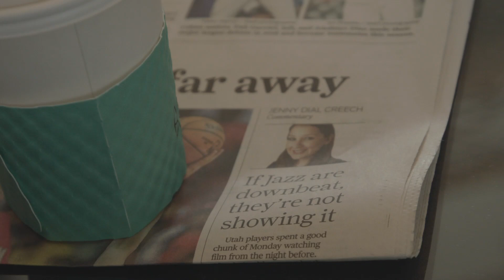Lookin' Like: Episode 4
The Jazz spent their second day off between games in Houston practicing and watching film in preparation of facing the surging Rockets a second time. Danté Exum talked about being around the team after his surgery and Nicole Mitchell spoke about what it's like watching her son play a playoff game in his own shoe and how they'll be ready for Wednesday's game.